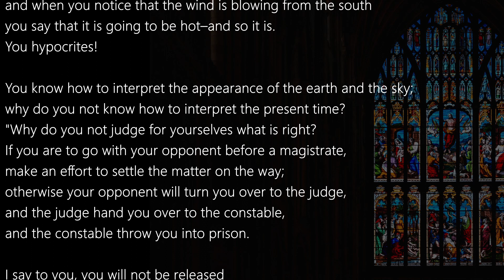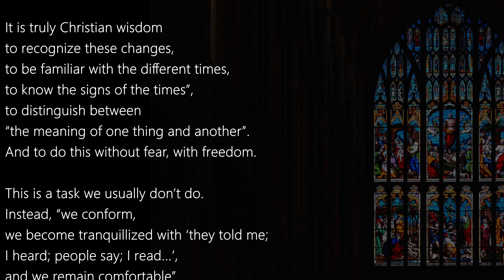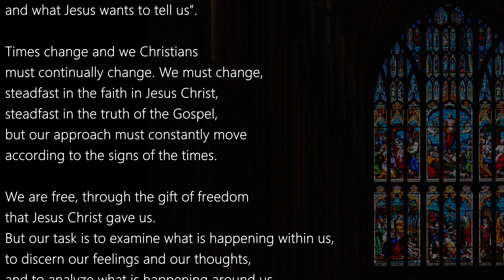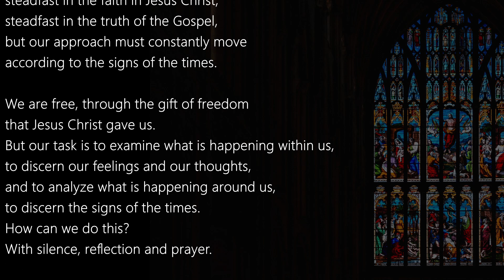Luke 12:54-59 ( October 27, 2023 Friday ) Gospel Reading & Reflection A | Pope on 'Silence & Prayer'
Today's Catholic Bible Reading & Gospel Reflection for October 27th 2023 , the Friday of the Twenty-ninth Week in Ordinary Time Year A

Lk 12:54-59

"When you see a cloud rising in the west
you say immediately that it is going to rain–and so it does;
and when you notice that the wind is blowing from the south
you say that it is going to be hot–and so it is.
You hypocrites!
You know how to interpret the appearance of the earth and the sky;
why do you not know how to interpret the present time?

"Why do you not judge for yourselves what is right?
If you are to go with your opponent before a magistrate,
make an effort to settle the matter on the way;
otherwise your opponent will turn you over to the judge,
and the judge hand you over to the constable,
and the constable throw you into prison.
I say to you, you will not be released
until you have paid the last penny."